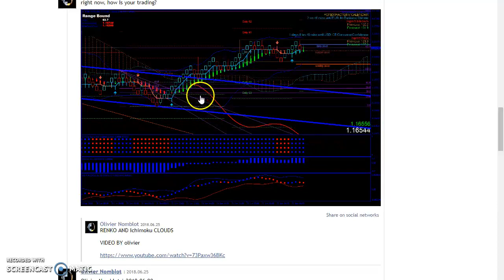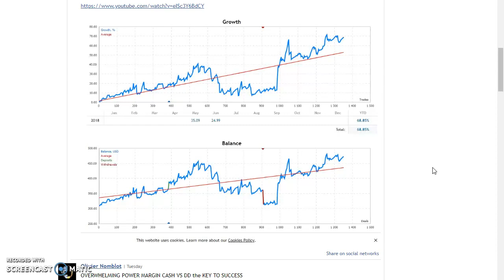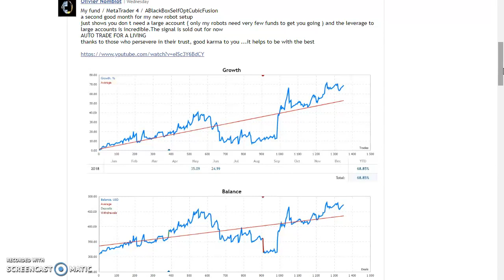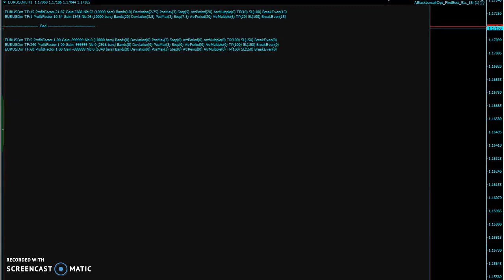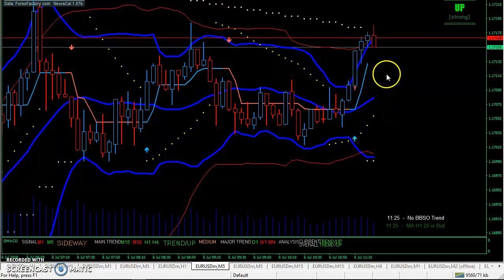Auto Trade for a living ultimate strategy with my robots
MOVE TO THE FUTURE ... in one go its all here nothing else to buy automate with the 2-time Oscar winning robot

faster better graphics, use multiple cores, automatic news on your screen ...custom timeframes,
Simplicity, speed the future

move to mt5 we all have to get here one day and I am way ahead

BBSO Tachyon Mt5 + FREE RENKO MODULE

ALL ANGLES ARE COVERED

EXITING Renko module AVAILABLE sent free FREE TO BUYERS

twitter @oliviernomblot( private feed )

The Stan Smith of mt4 imitated by many but the original is ONLY here